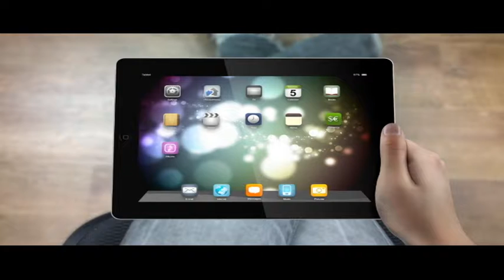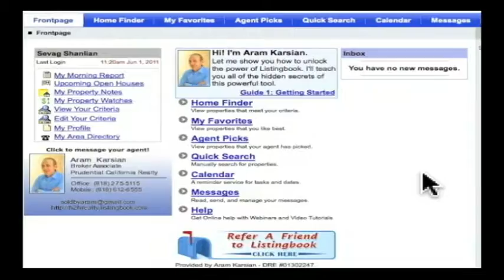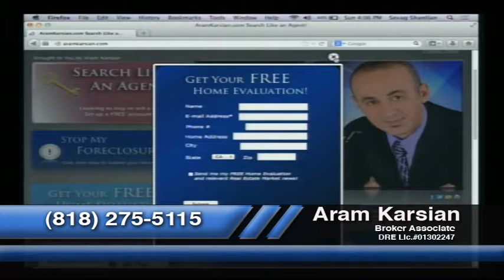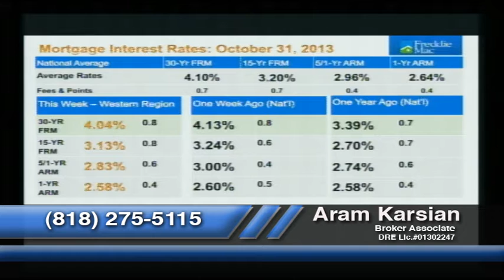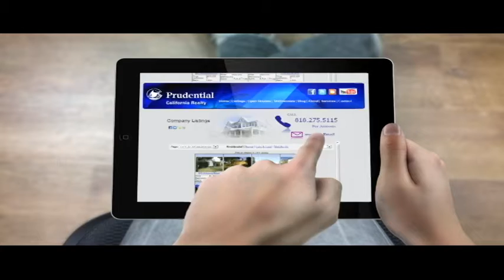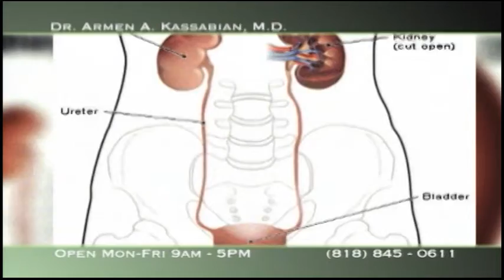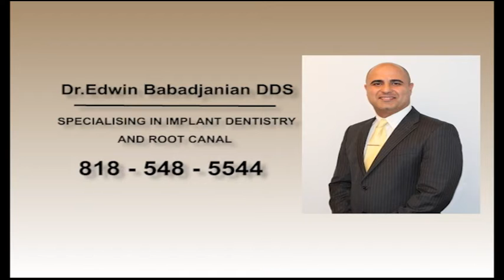House 2 Home Season 3 Episode 30